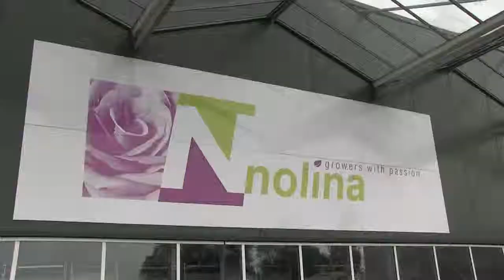Marcel de Lange van Nolina Kwekerijen over zijn ervaringen met Jongkind Substrates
Nolina Kwekerijen in Woubrugge is gespecialiseerd in de teelt van potrozen. Sinds 2013 werkt Nolina samen met Jongkind Substrates. In deze video vertelt Marcel de Lange over hun bijzonder positieve ervaringen in de samenwerking met Jongkind